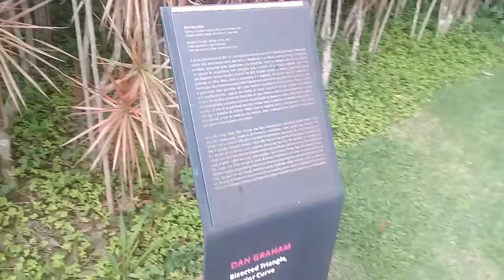INHOTIM - "Bisected triangle" - Dan Grahan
Passeio ao Instituto Inhotim de Brumadinho, MG, realizado em 22/11/2018.
No vídeo aprecia-se a obra "Bisected triangle, Interior curve" de 2002 construído em vidro espelhado e aço inoxidável.
A produção artística de Dan Graham data do início dos anos 1960, desde quando vem desenvolvendo uma consistente obra, que inclui a fotografia, a escultura, a performance, instalações e vídeos, passando pelos quadrinhos e os desenhos. Parte da pesquisa do artista situa-se no campo da arquitetura, com destaque para o estudo da habitação popular americana pós-Segunda Guerra Mundial. A partir de 1987, Graham começa a produzir pavilhões que se colocam na linha tênue entre a arquitetura e a escultura, discutindo não só a questão da habitação e do urbanismo nas grandes cidades como também o lugar da arte e sua relação com o espectador. Seus pavilhões têm como material constitutivo básico vidros  quase sempre com espelhamentos -, seguros por bordas de metal. A partir de formas simples, muitas delas curvas, os espelhos provocam distorções em seus reflexos, assim como sobrepõem camadas de profundidade, causando confusão na percepção do espaço ao redor, misturando o dentro e o fora. O fato de os pavilhões estarem muitas vezes instalados no exterior dos prédios faz com que o trabalho de Graham reflita sobre as ligações entre a arquitetura e o seu espaço circundante, o que se evidencia em Inhotim, onde o diálogo entre arquitetura-escultura e paisagem-jardim aparece com ênfase